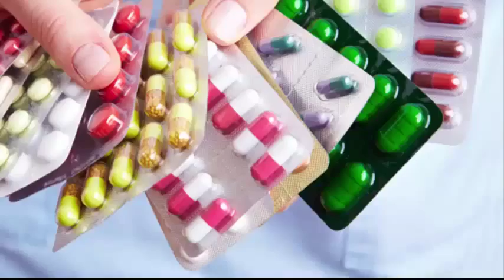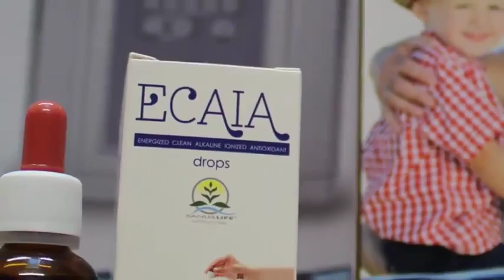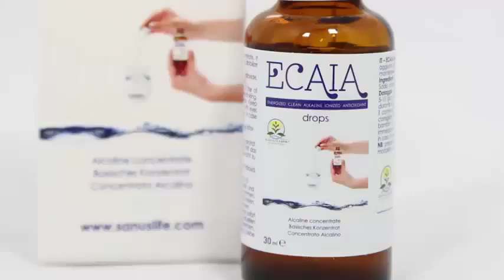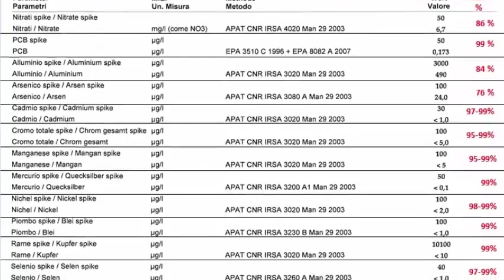SANUSLIFE Alkaline Antioxidant Productedition ECAIA Water Video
ITS NOW IN BANGLADESH. DRINK ALKALINE ANTIOXIDANT PURE WATER YOUR LIFE WAS HEALTHY. And Anti Aging.